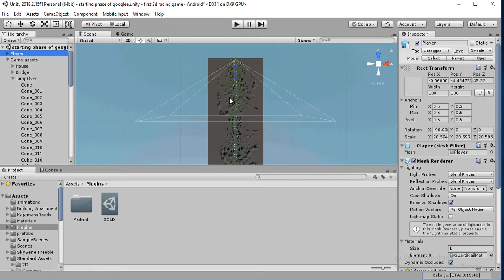Unity terrain system uses in Game making and good envionment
In this video you will learn how much easy to make terrain system in unity and its uses in  different environmental things making. This video also contains a preview of a game on which i am working now.